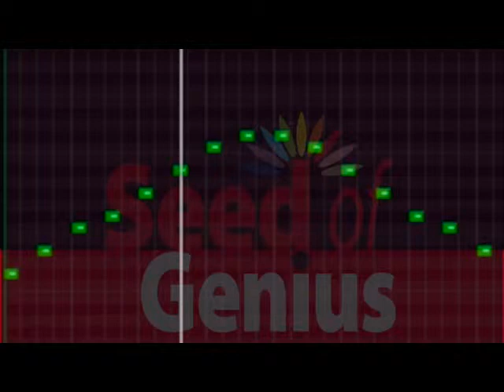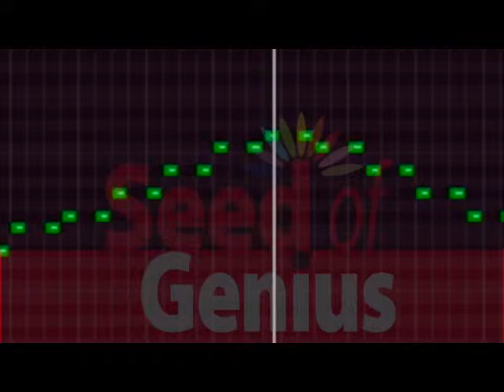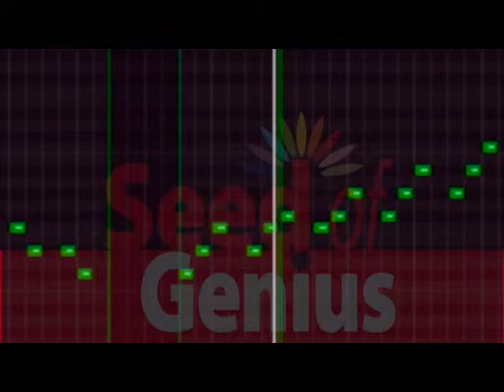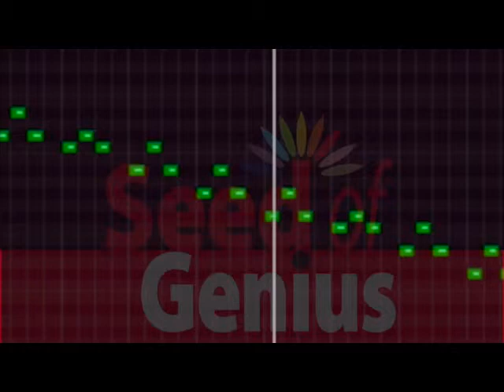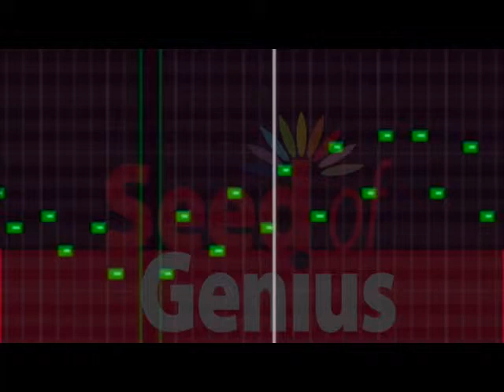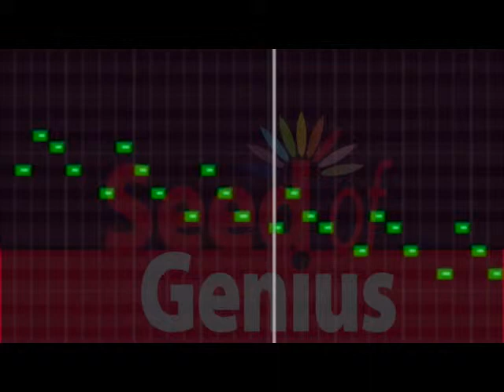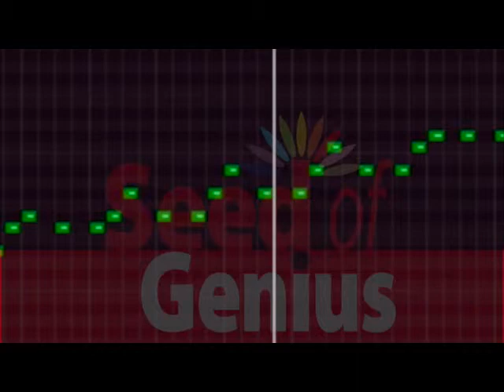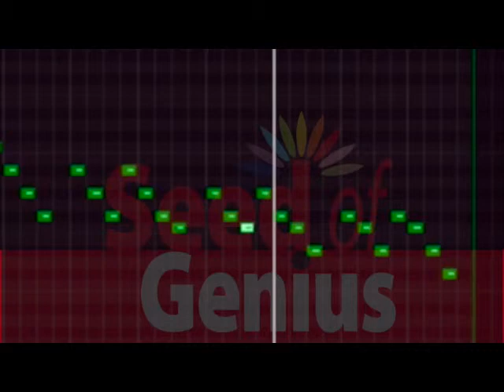Prathmik Alankaar Indian Hindustani Music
A digitally created and rendered monophonic practice set of the basic sargam or notes. Alankars are different sets of the swars that will enable you to practice and familiarize yourself with the different sounds. You should practice these till you can play them correctly without looking at the keyboard. While you practice how to play, please sing-along too so that you can improve your voice and can learn how to sing more in tune.

1
sa re ga ma pa dha ni sa
sa ni dha pa ma ga re sa

3
sa
sa re sa
sa re ga re sa
sa re ga ma ga re sa
sa re ga ma pa ma ga re sa
sa re ga ma pa dha pa ma ga re sa
sa re ga ma pa dha ni dha pa ma ga re sa

4
sa re sa

5
sare rega gama mapa padha dhani nisa
sani nidha dhapa pama maga gare resa

6
sarega regama gamapa mapadha padhani dhanisa
sanidha nidhapa dhapama pamaga magare garesa

7
saregama regamapa gamapadh mapadhani padhanisa
sanidhapa nidhapama dhapamaga pamagare magaresa

8
saregamapa regamapadha gamapadhani mapadhanisa
sanidhapama nidhapamaga dhapamagare pamagaresa

9
sasa rere gaga mama papa dhadha nini sasa
sasa nini dhadha papa mama gaga rere sasa

10
sasasa rerere gagaga mamama papapa dhadhadha ninini sasasa
sasasa ninini dhadhadha papapa mamama gagaga rerere sasasa

11
saresa regare gamaga mapama padhapa dhanidha nisani saresa
saresa nisani dhanidha padhapa mapama gamaga regare saresa

12
garesa magare pamaga dhapama nidhapa sanidha sanisa
dhanisa padhani mapadha gamapa regama sarega saresa

13
saga rema gapa madha pani dhasa
sadha nipa dhama paga mare gasa

14
sama repa gadha mani pasa
sapa nima dhaga pare masa

15
sasagaga reremama gagapapa mamadhadha papanini dhadhasasa
sasadhadha ninipapa dhadhamama papagaga mamarere gagasasa

16
sagaresa remagare gapamaga madhapama panidhapa dhasanidha nisaresa
dhasanidha panidhapa madhapama gapamaga remagare sagaresa

17
saregasa regamare gamapaga mapadhama padhanipa dhanisadha
dhanisadha padhanipa mapadhama gamapaga regamare saregasa

18
sa sarega re regama ga gamapa ma mapadha pa padhani dha dhanisa
sa sanidha ni nidhapa dha dhapama pa pamaga ma magare ga garesa

19
saregagaga regamamama gamapapapa mapadhadhadha padhaninini dhanisasasa
sanidhadhadha nidhapapapa dhapamamama pamagagaga magarerere garesasasa

20
saregasaregama  regamaregamapa gamapagamapadha mapadhamapadhani padhanipadhanisa
sanidhasanidhapa nidhapanidhapama dhapamadhapamaga pamagapamagare magaremagaresa